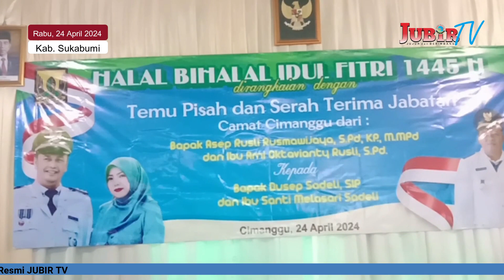Pisah Sambut Camat Cimanggu Penuh dengan Isak Tangis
Jubir TV, Sukabumi - Pemerintah Kecamatan Cimanggu, Kabupaten Sukabumi, menggelar acara pisah sambut dari pejabat lama Camat Cimanggu, Asep Rusli Rusmawiajaya, kepada pejabat baru Camat Cimanggu, Dusep Sadeli, yang dimana sebelumnya menjabat menjadi Sekmat Surade.

Acara Pisah Sambut tersebut digelar di Aula Kantor Desa Cimanggu, yang berlokasi di Pinggir Kantor Kecamatan Cimanggu, Kabupaten Sukabumi.

Dalam acara tersebut turut hadir Kapolsek, Danramil Kecamatan Jampangkulon, Kepala KUA Kecamatan Cimanggu, Para Kepala Desa Se Kecamatan Cimanggu, kepala puskesmas, Kepala Dalduk kecamatan Cimanggu serta para staf Kecamatan Cimanggu.

Dengan banyaknya kenangan atau kesan yang telah terjadi di Kecamatan Cimanggu, akhirnya pisah sambut tersebut penuh Isak tangis dari para tamu undangan.

Mantan Camat Cimanggu, Asep menyampaikan, banyaknya prestasi dan kenangan diri bersama warga Kecamatan Cimanggu, di tambah belum lama ini kecamatan Cimanggu pernah menang di lomba MTQ, dan Perahu Kertas Tingkat Kabupaten Sukabumi.

Meskipun acara tersebut tidak dihadiri Camat Cimanggu yang baru, karena ada kegiatan di tempat lain, namun acara tersebut berjalan dengan lancar dengan di wakili Sekmat Cimanggu.

Dari Cimanggu Kabupaten Sukabumi, Reporter Jubir TV, Riyan, Melaporkan